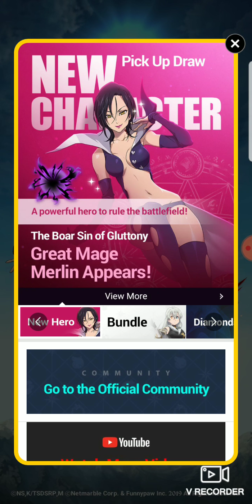Destroying Thots in PvP Matches Seven Deadly Sins Grand Cross Episode 13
They are so weak